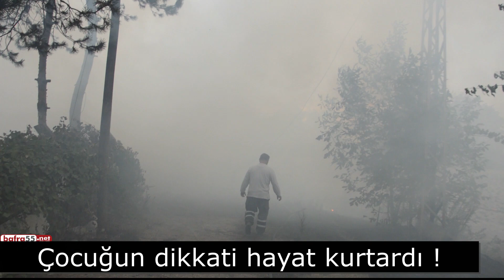Çocuğun dikkati hayat kurtardı !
Bafra ilçesi Fatih mahallesi, Sedde yolu 1.sokak'da, Faruk Ekinci'ye ait çıkan ev yangınında maddi hasar meydana geldi.